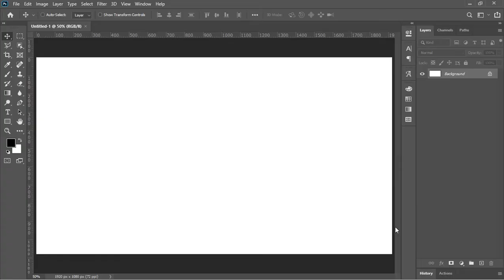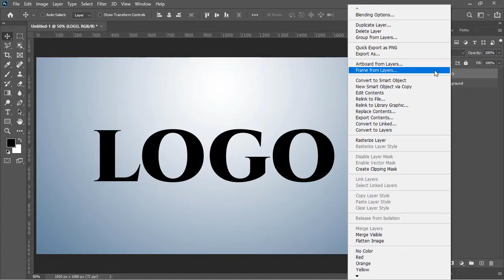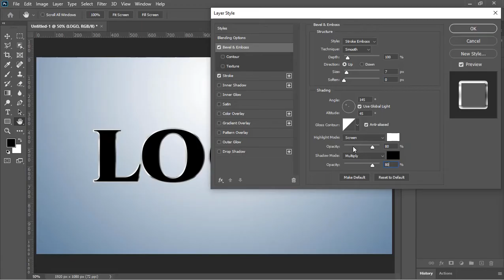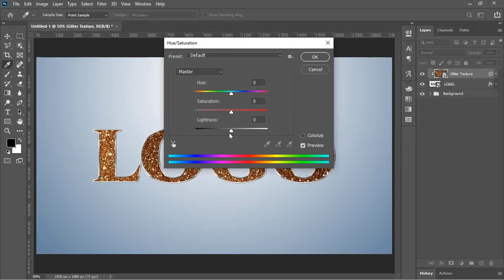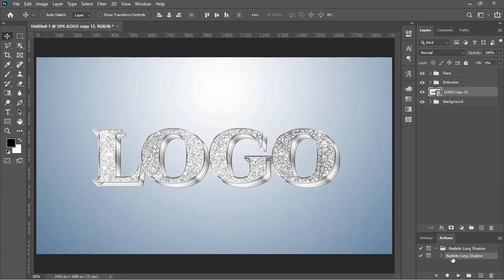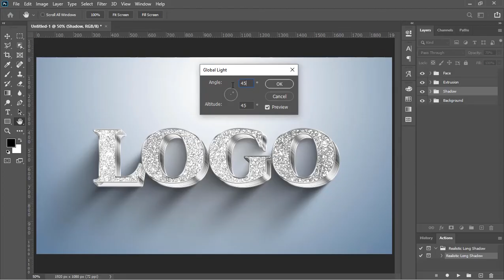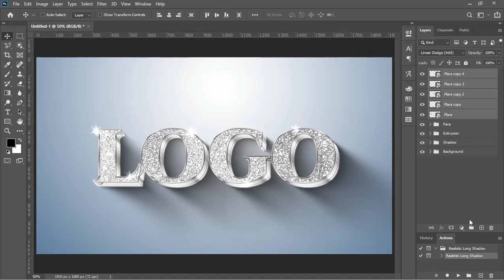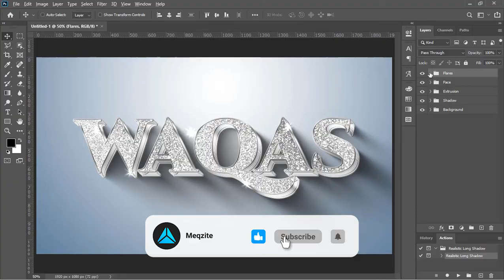Sparkling 3D Logo Design Tutorial in Photoshop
⚪ *Downloads:*

Graphics Card
Keyboard & Mouse
Graphic Tablet